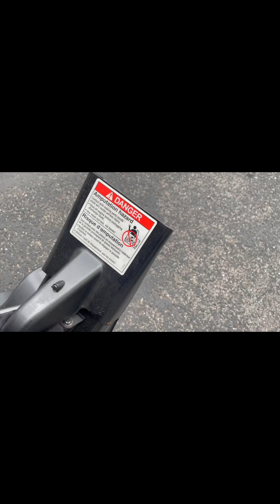5 things to check before a major snowstorm Tennis Never Stops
I check the snow plow to make sure it’s ready for the snow

Stringer:
Pro’s Pro Tomcat MT-400

My current racquets:
Radical MP 2021
Radical MP 2023
Speed MP 2022
Prince Warrior

Go to String:
Hyper-G 17